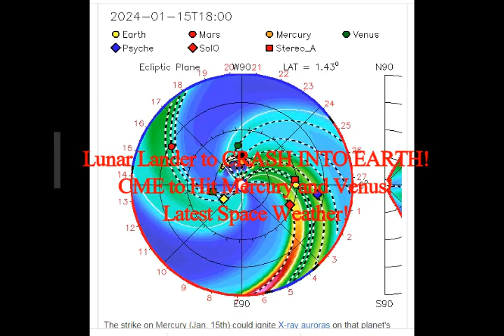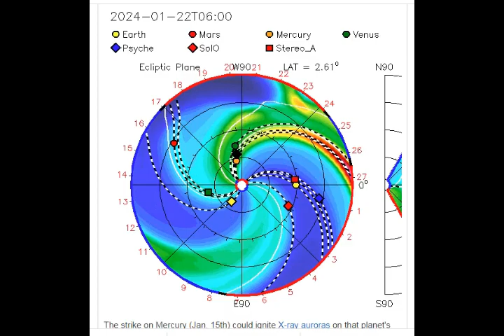Lunar Lander to CRASH INTO EARTH! CME to Hit Mercury & Venus! Could ERODE Part of Venus Atmosphere!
3) FACEBOOK:  f / mlordandgod2..  .
4)TWITTER:      / mlordandgod​​​​​​..  .
Thumbnail image - NASA Animation of CME